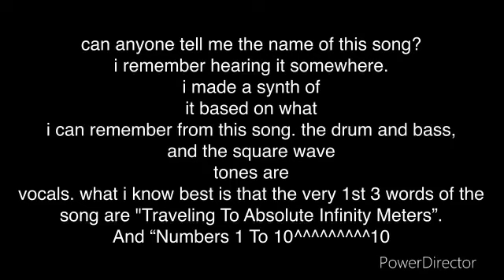Can anyone tell me what’s the name of this song is? (read description).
can anyone please tell me the name of this song? my curiosity is driving me crazy! this is an audacity-made synth i made of a song i remember from a specific slideshow of broken\abused ceiling fans that i can't find anywhere online anymore. the very 1st 3 words of the song i think it’s from Traveling To Absolute Infinity Meters And Numbers 1 To 10 10 the guitar plucks are instrumentals, and the tones are vocals|words. the synth may be a little shorter than the actual song, but i am going by memory with this synth to mimic it as accurately as i can. if you know the name of the song, please post it in the comments.